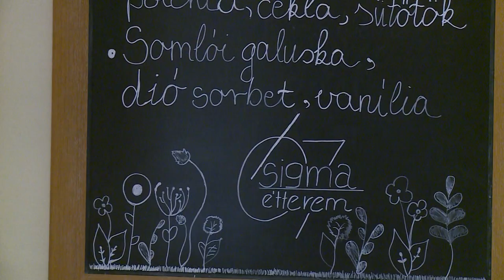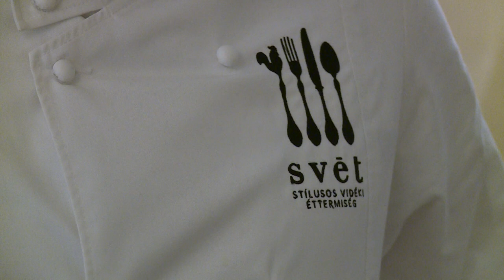Kulináris élvezetek Fehérváron is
Székesfehérvár is felkerült a Michelin Kalauz térképére. A világ talán legrangosabb kulináris szakmai zsűrije, a Michelin éttermi kalauz idén először nemcsak Budapest, hanem egész Magyarország "fine dining" éttermeit bejárta és értékelte, így kerülhetett a Michelin-csillag elnyerésének előszobájába a 67Sigma.